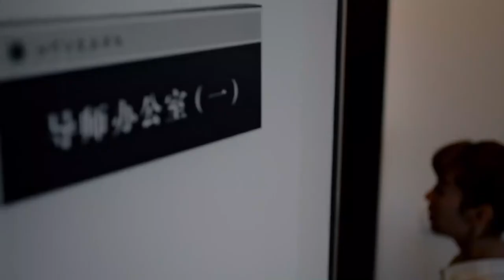After his re-appearance, Ji Huang is totally another person | The Gravity of A Rainbow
【Synopsis】The story of He Caihong, who is looking for a "soul mate" wholeheartedly, fell in love with Ji Huang, an all-round young professor with similar interests, knowledge, romance and arrogance.
【Starring】Godfrey Tsao, Xuan Lu, Zhang Liang, Jin Rong, Yue Yi En, Lin You Wei, Zhang Bo Jia, Huang Bo Jun